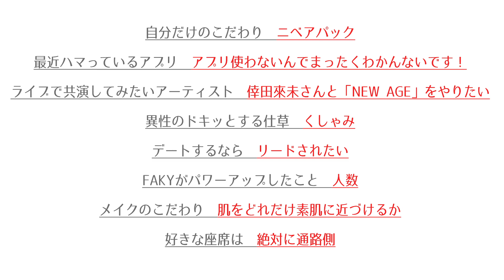【Re:5秒で答えて】Mikako │ FAKY